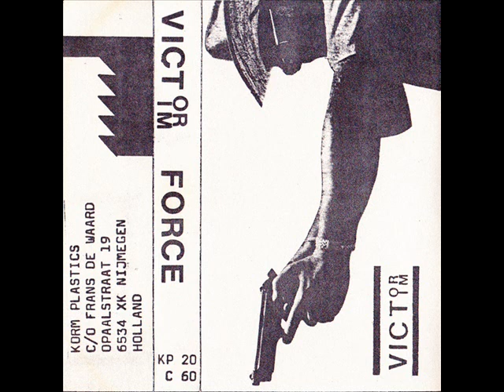Victor/Im - Mobiles Befragunskommando ( 1986 Industrial Noise )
Noise/power electronics project from the mid 1980s based in Elmshorn, Germany.